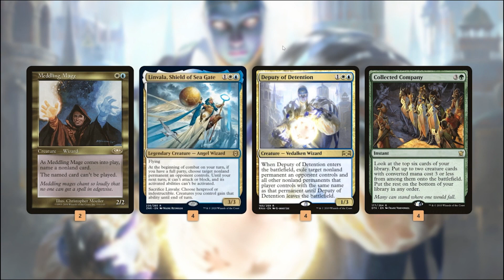Holiday Office Party | MTG Historic | Historic 101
Crim tries to throw a party in Historic with the help of Collected Company!

0:00 Start
0:26 Deck Tech
1:30 Match 1
8:15 Match 2
15:28 Match 3
21:27 Match 4
27:47 Match 5
33:25 Wrap Up